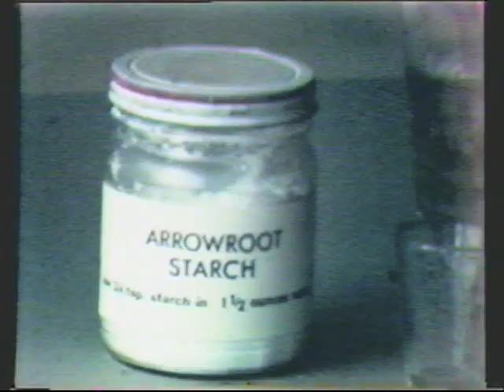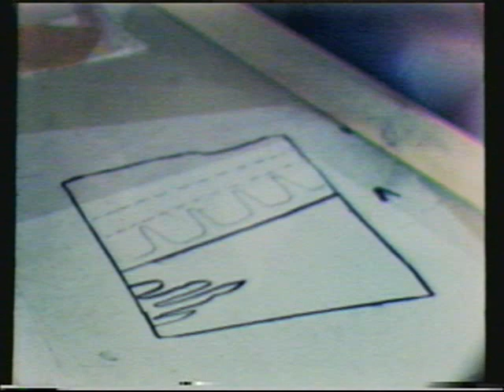How I Printed "My Father's Farm from the Moon"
It took Bill Ritchie two hours to make this 1976 print - the most complicated he attempted. He made eight plates and fitted them together like a puzzle. He documented its printing with a vintage camera. The title came from a series of works based on a nostalgic view of his years on the farm. Please note: at 40 minutes there is a slow section of the printing and during this a recording of the first moon landing is dubbed over, and a folksy song by Carl Chew made at Bill's request - on the theme of farming on the moon.